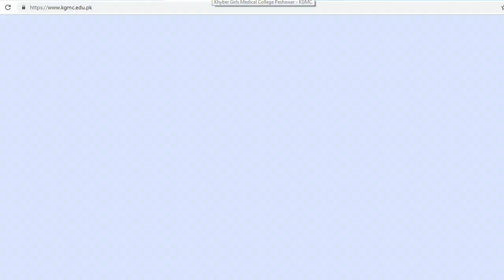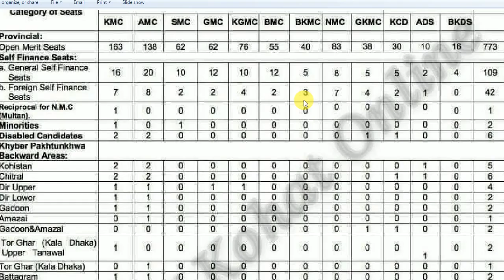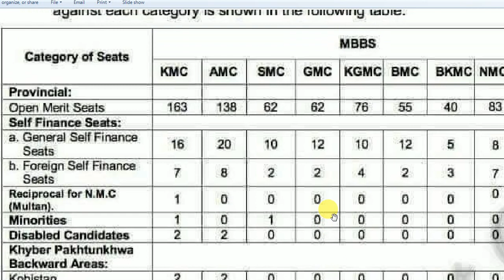KGMC | Khyber Girls Medical College Total Seats Allocation for Admissions 2018-19 | MBBS BDS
Study Test